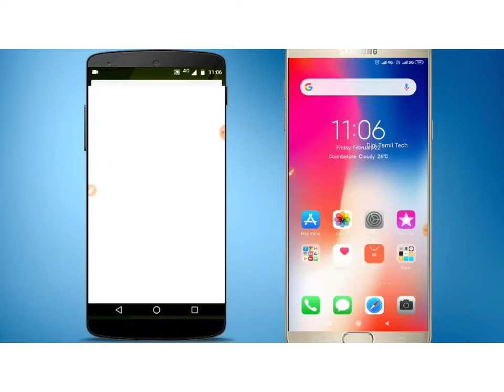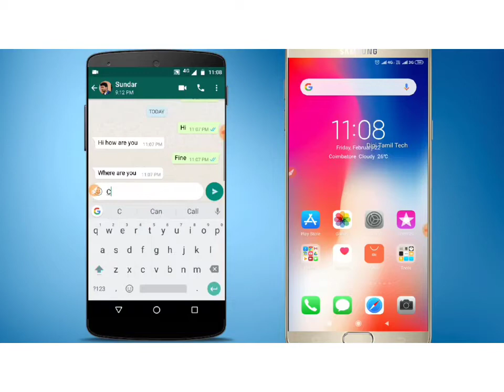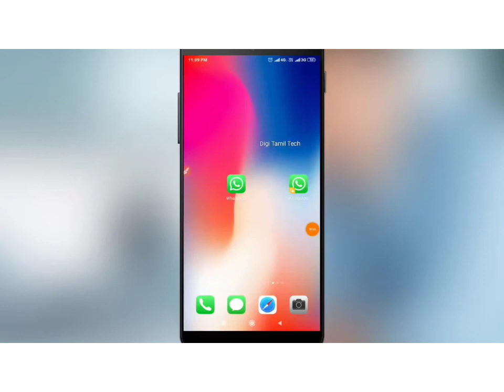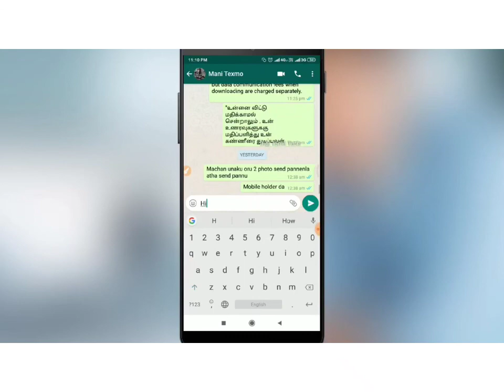How to chat in whatsapp without changing last seen (not hiding) In TAMIL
This video shows you How to  chat in whatsapp without changing last seen
tamil

ABOUT MY CHANNEL:
Hi! I’m Mathan . On my channel, you will find Tech videos like Online money earning Ideas . I love sharing latest tricks about android ,computer and online,money tips  with you guys as I experience them myself.

Feel free to add me on Instagram/Facebook:mathan.subbu